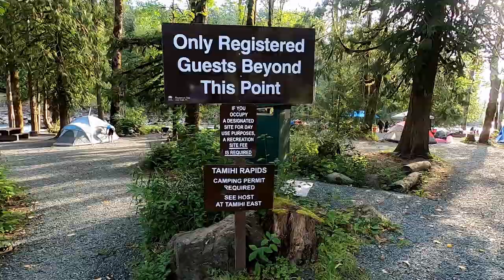Tamihi Rapids Campground | Tamihi Creek Chilliwack